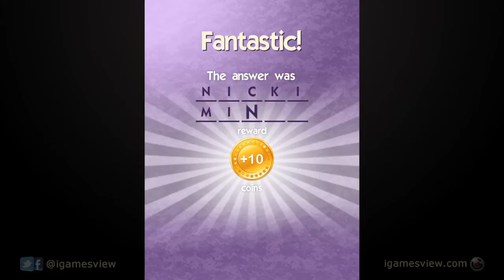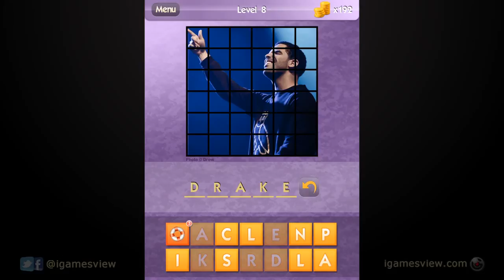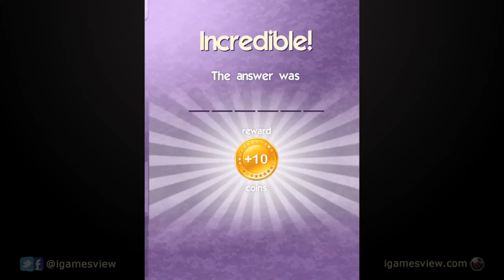Who's the Celeb? ~ guess the famous celebrity - iPhone & iPad Gameplay Video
Gameplay Video of " Who's the Celeb? ~ guess the famous celebrity in scrambled pics quiz game! " by iGamesView

Game Category: ["Games", "Trivia", "Puzzle"]

iTunes Description

Know your celebrities? Can you beat all 100 levels of Who's the Celeb?